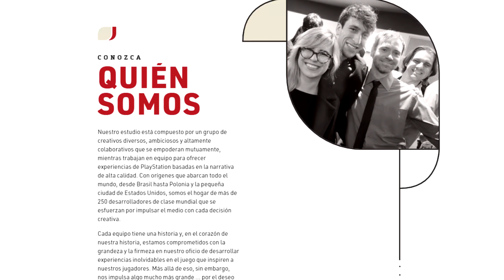LOS JUEGOS DE LOS CREADORES DE GOD OF WAR | Santa Monica Studio 🔥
En este video conocerás los juegos que hicieron o que ayudaron a desarrollar con otros estudios los creadores de God of War, Santa Monica Studio.